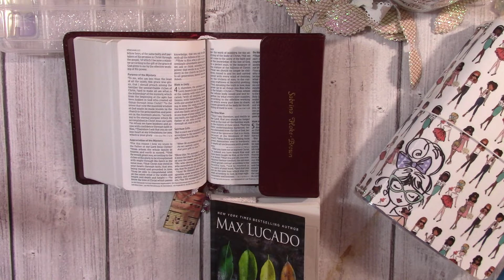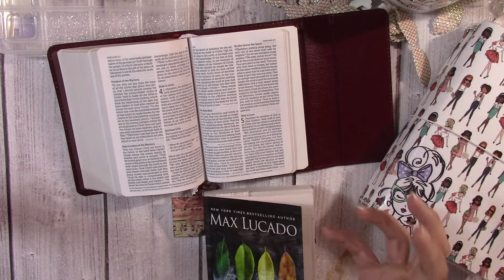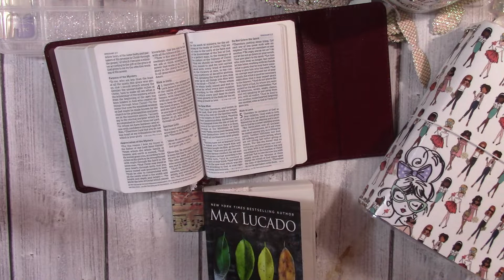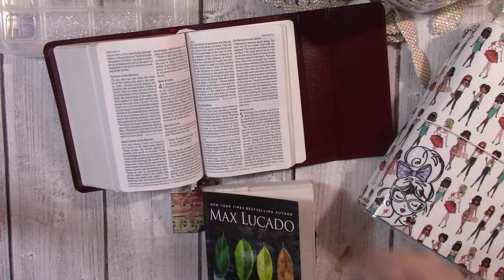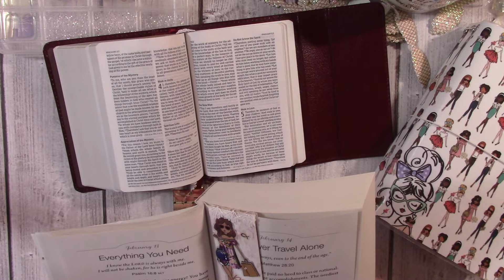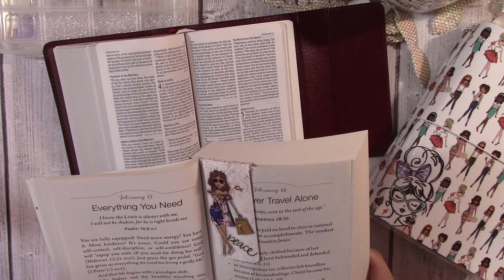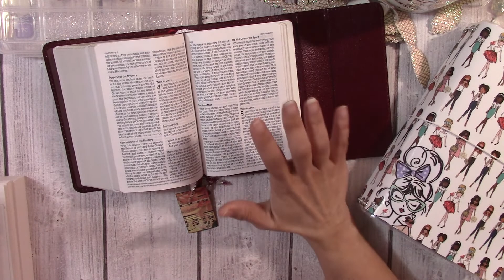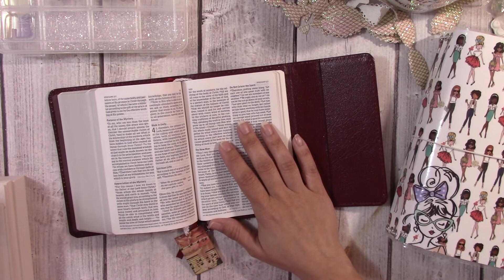Faith Full Friday | Scripture Reading | A Prayer For You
"So then faith comes by hearing, and hearing by the word of God".  In this video I am sharing a Faith Full Friday devotion and scriptures to encourage you today and throughout the week.

Psalms 16:8
I know the Lord is always with me.  I will not be shaken, for he is right beside me.  (NLT)

Habakkuk 3:17-19
Though the fig tree may not blossom, nor fruit be on the vines; though the labor of the olive may fail, and the fields yield no food; thought the flock may be cut off from the fold, and there be no herd in the stalls- yet i will rejoice in the Lord, I will joy in the God of my salvation.  The Lord God is my strength; He will make my feet like deer's feet, and He will make me walk on my high hills.  The the Chief Musician.  With my stringed instruments. (NKJV)

Ephesians 3:16-21
that He would grant you, according to the riches of His glory to be strengthened with might through His Spirit in the inner man, that Christ may dwell in your hearts through faith; that you, being rooted and grounded in love, may be able to comprehend with all the saints what is the width and length and depth and height- to know the love of Christ which passes knowledge; that you may be filled with all the fullness of God.  Now to Him who is able to do exceedingly abundantly above all that we ask or think, according to the power that works in us, to Him be glory in the church by Christ Jesus to all generations, forever and ever.  Amen